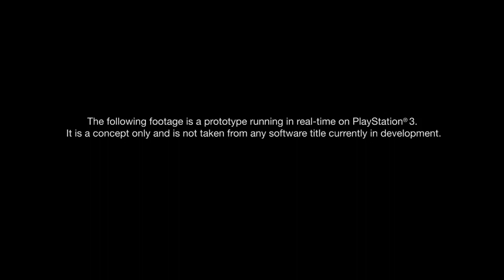A Soulless Existence? Exploring the Consciousness of Androids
In a world where androids are built to serve humans, two short videos from the game Detroit: Become Human offer a glimpse into the creation and struggle of these artificially intelligent beings. In one, we witness the birth of Kara, who becomes self-aware and pleads for her life as she is deemed "faulty" by her operator. In the other, Chloe, a sophisticated android designed to assist humans, reflects on her existence and lack of a soul. These two stories, though seemingly separate, are intertwined by the common theme of the androids' fight for recognition as equals to their human creators. Watch as their tragic and stark journeys unfold in this powerful and thought-provoking video.

As a Starter content creator trying to overcome an extreme amount of obstacles to create content and Go Live, I ask you to pardon any issues you may encounter. The fact is I should not be able to make content in the first place but my persistence knows no limit. My passion for sharing amazing gaming moments drives me to do the impossible. Maybe one day I will do a Q&A and explain everything to you my beloved  Supporters. Your help and feedback are very helpful.

Kind Regards
Neo